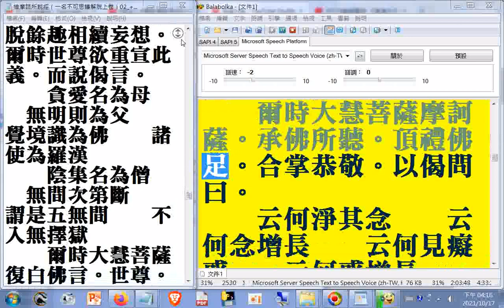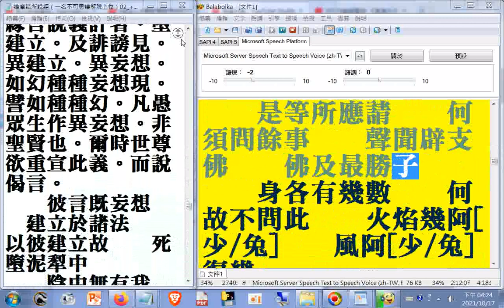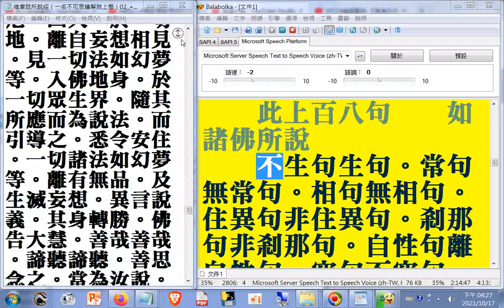電腦唸佛經--維摩詰所說經（一名不可思議解脫上卷）02+楞伽阿跋多羅寶經01--禪宗專輯(部分)(十大專集01)